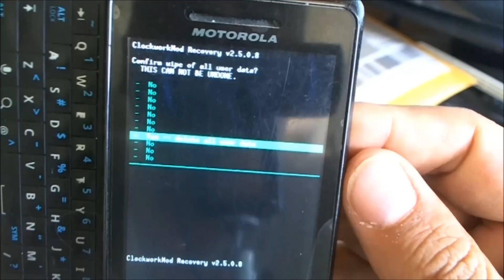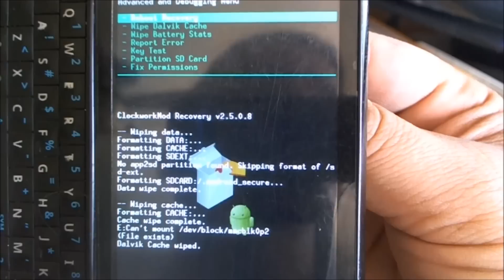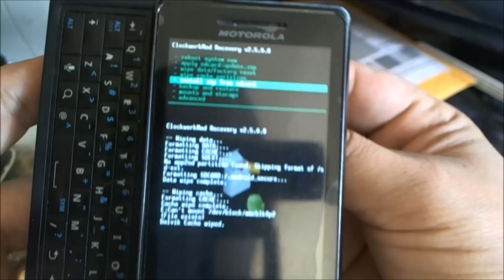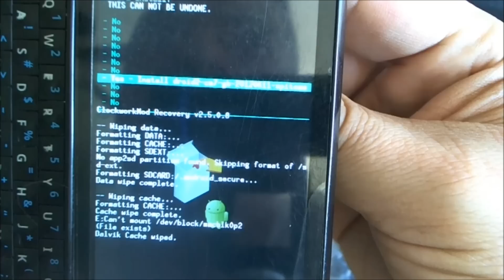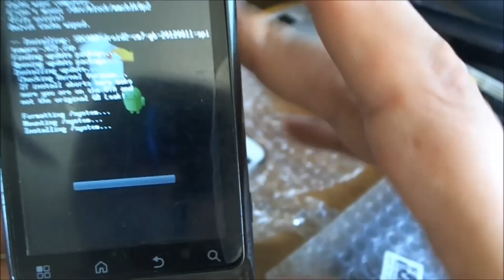Verizon Motorola Droid Global 2 video 4 de 5 Borrar DATA,CACHE,Dalvik e Instalación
Hola Amigos y amigas a qui les pongo el video 4 de 5 de como cambiarle el rom a su Mottorola Global 2 de Verizon o a956 .

En ete video les muestro como deven de borrar o hacer wipe a su cel .

1 Wipe Data o Factory reset
2 Wipe  Cache
3 Wipe Dalvik

y por ultimo le instalan La rom en este caso yo le instalare la CM7 para el droid con Droid version 2.3.4.

IMPORTANTE ANTES DE PONERLE UNA ROM NUEVA A SU CEL TENGAN PRESENTE CUALES SON LOS BUGS O PROBLEMAS QUE TIENE ESA ROM ANTES DE USARLA. POR EJEMPLO LA CM7 QUE ETOY UTILISANDO EN ESTE VIDEO NO LE FUNCIONA EL GSM PARA UTILISARLO CON OTRAS COMPANIAS AUNQUE ESTE CEL S SE PUEDE USAR CON CUALQUEIR COMPANIA , PERO ESTE ROM HACE QUE PIERDE ESA FUNCION, ASI COM TAMBIEN LA CAMARA DE VIDEO Y FOTOGRAFICA DEJA DE FUNCIONAR.

ASI QUE INVESTIGUEN CUALES SON LOS BUGS O PROBLEMAS QUE TIENE LA ROM QUE UDS QUIERAN INSTALARLE.